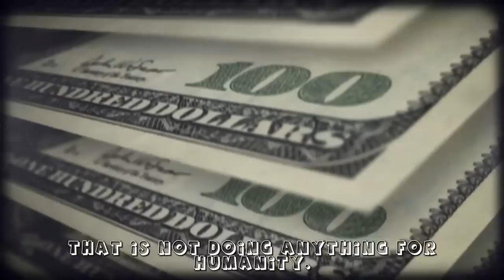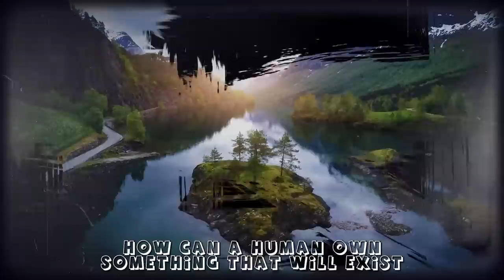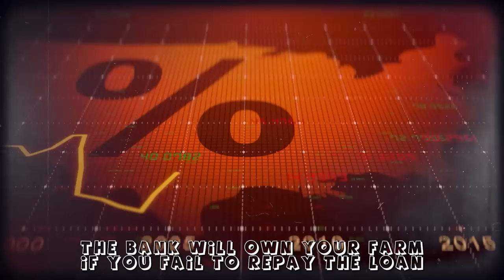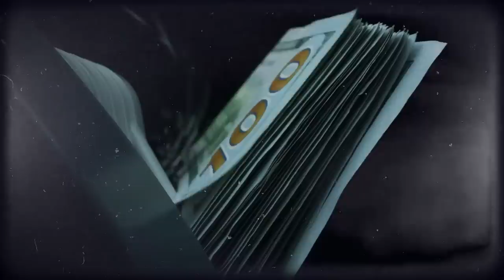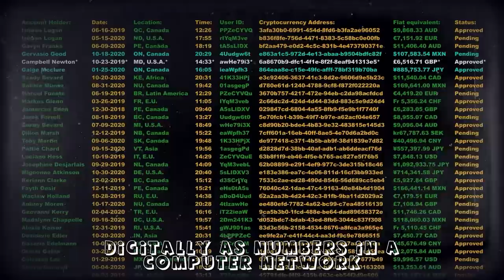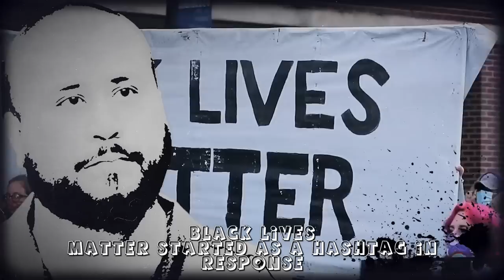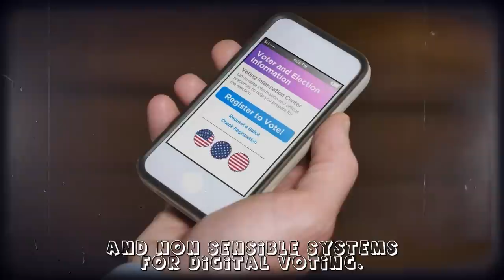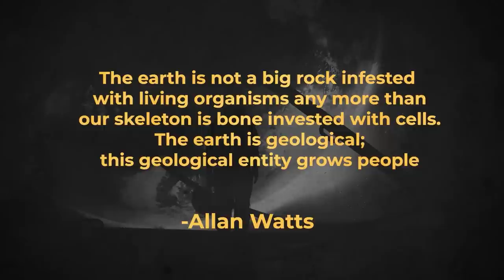Post Money Society (Full Documentary)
Post Money Society is a documentary film based on the book. Post Money Society. How Crypto Currencies & a Resource-Based Economy Can Free Humanity from Debt.

0:00  Chapter 1: The Money Trap
0:12  Chapter 2: Bad Money
0:26  Chapter 3: The Invention of Banks
1:00  Chapter 4: The Future Of Money
1:31  Chapter 5: The Post Money Society

Please enjoy one free audio review copy of Post Money Society: How Crypto Currencies & A Resource-Based Economy Can Free Humanity From Debt, now available on Audible.
2MXNRWPTQKQWU

This documentary explores why most humans fail to earn more than their living expenses and why people are born into debt and ask is this the only why things can be and why. The film provides a brief history on how most of the wealth of the planet became concentrated within a few wealthy families. Explains how the current monetary system was came to be and exposes the flaws of current world financial system. The film proposes that other concepts would provide better outcomes for people at large and since all social problems can be fixed by having a better type of money. The film hypotheses that crypto currency, blockchain technology and a resource based economy if combined could be the ground work needed for a future society after money. Hence the name post money society.